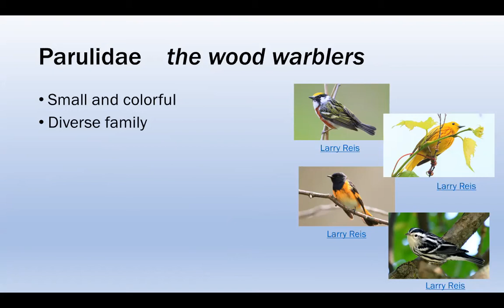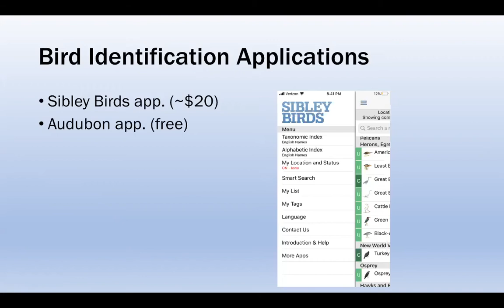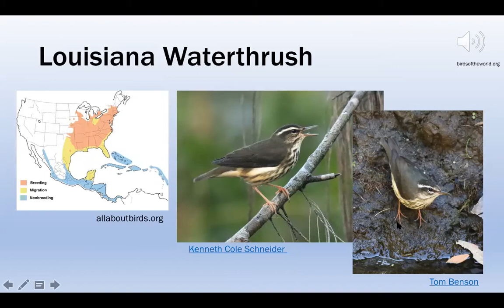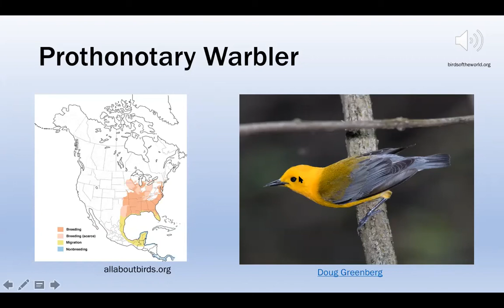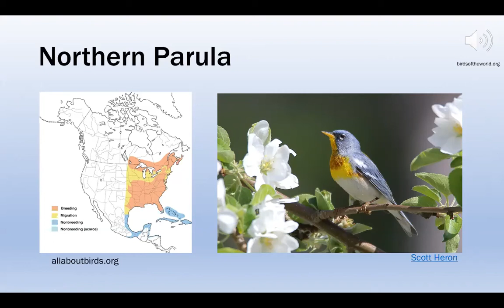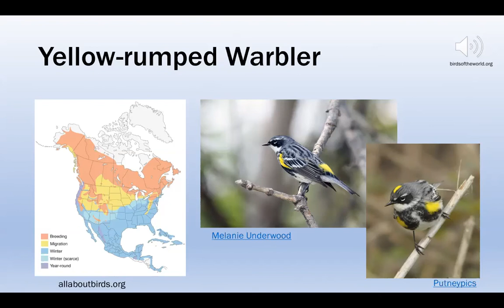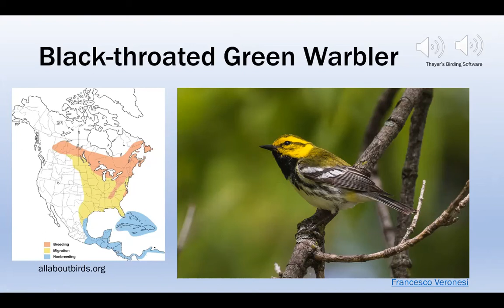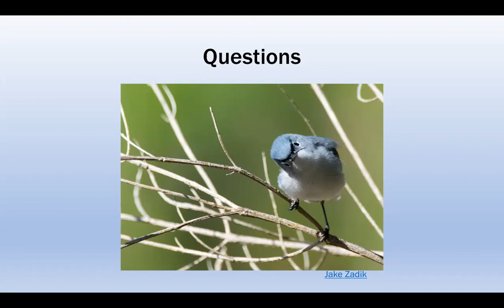Warbler Identification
Learn how to Identify 20 common warblers.